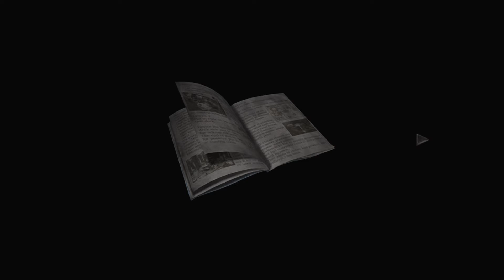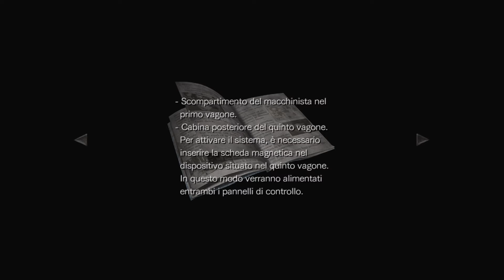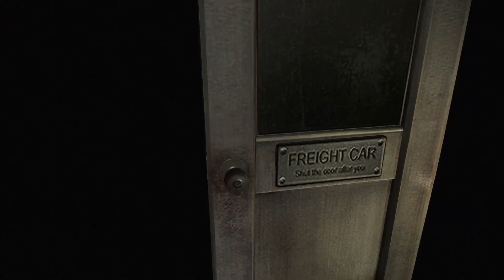Resident Evil Zero - w/ DeutscherPanzer3TV - Blind Run ITA #03 - TUTTI GIÙ DAL TRENO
Rebecca insieme a Billy cercano di fermare il treno.